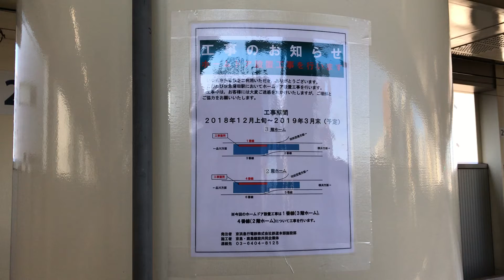京急線京急蒲田駅2階4番線ホームの柱に貼られていた、1番線(3階ホーム)と4番線(2階ホーム)のホームドア設置工事のお知らせを撮影！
京急蒲田駅2階4番線ホーム梅屋敷駅側から撮影！
京急蒲田駅2階4番線ホームの柱に貼られている、
工事のお知らせを撮影！
工事のお知らせ
ホームドア設置工事を行います
いつも京急電鉄をご利用いただき、ありがとうございます。このたび京急蒲田駅においてホームドア設置工事を行います。
 工事中は、お客様に大変ご迷惑をおかけいたしますが、ご理解とご協力をお願いいたします。
2018年12月上旬〜2019年3月末(予定)

今回のホームドア設置工事は1番線(3階ホーム)、
4番線(2階ホーム)について工事を行います。
平成31年1月5日土曜日12時33分撮影！